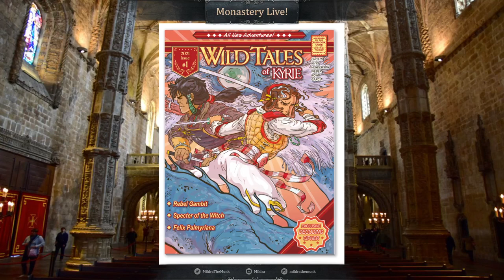Interview with Matt Crotts on Wild Tales of Kyrie #1